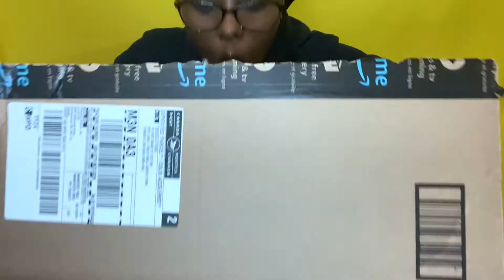AMAZON UNBOXING || ROOM MAKE-OVER ITEMS